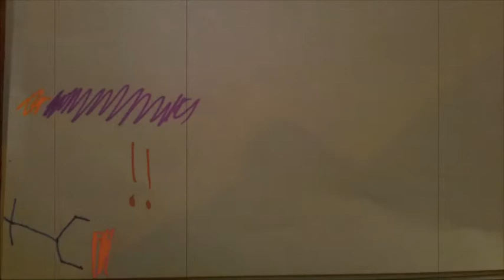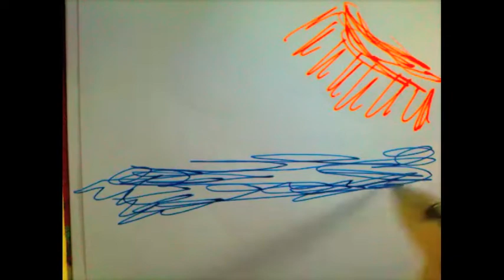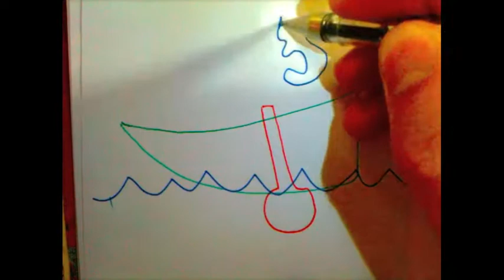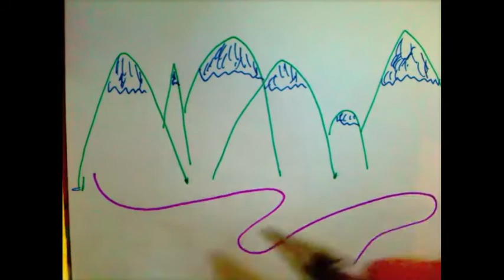Daniel Lee Kendall - The Point In This?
Video for The Point In This? by Daniel Lee Kendall. Taken from his debut EP Lost in the Moment, due out October 1st via Redcat Sounds/MGM.